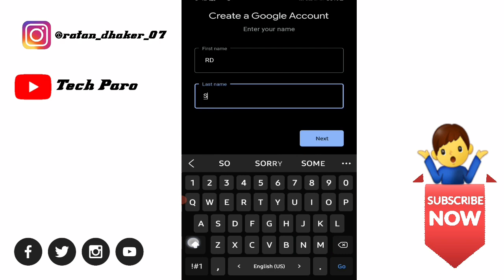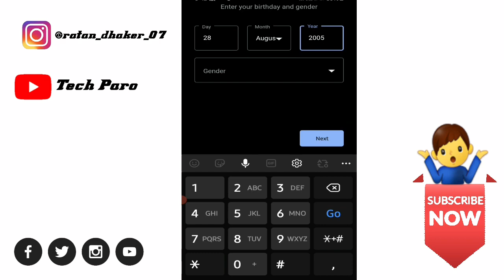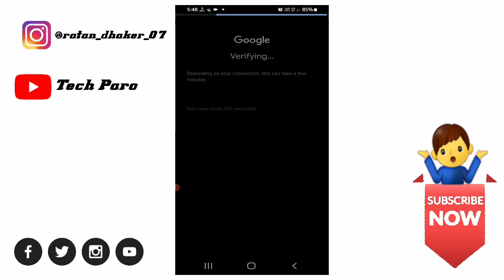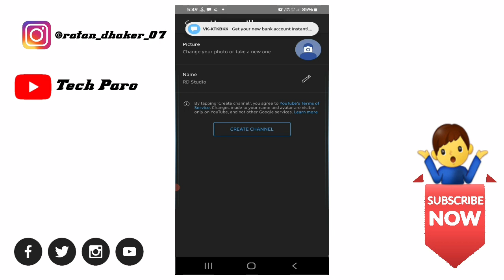How to make create YouTube channel and Earning to You tube/ युटुब से पेसे केसे कमाये ।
Ratan Dhaker
G.s.s.s. begu
Class - 12th
Subject - biology science

(3.)

Questions
1. How to Make YouTube channel?
2.How to make YouTube earning?
3. How to Make Logo Editing to pixellab ?
4. How to Make Thumbnail to pixellab ?
5. How to Make YouTube video viral ?